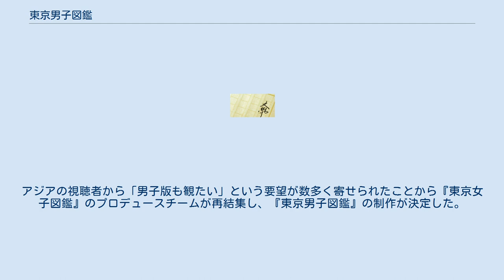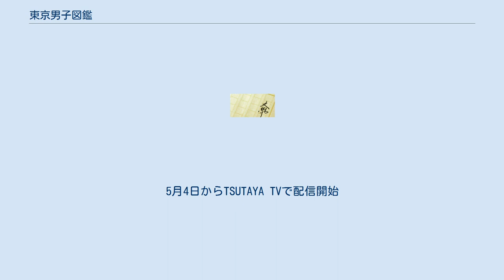東京男子図鑑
『東京男子図鑑』（とうきょうだんしずかん）は、東京カレンダーの公式サイト内で2019年9月14日から11月16日まで11回にわたり連載された日本の小説。
慶應義塾大学に入学したことを契機に千葉から上京した主人公が、東京での生活の中で周囲の人々の欲望や裏切りに翻弄され劣等感に苛まれながらも、のし上がり生き抜いていくために奮闘した半生を回想形式で描く。
 竹財輝之助を主演とするテレビドラマが日中共同で制作され、2019年12月から中国などアジアで先行配信の後、2020年5月から関西テレビ放送で放送された。
 日中共同プロジェクトで制作され、2019年12月24日から動画共有サイトbilibiliで中国（台湾・香港・マカオ含む）などアジアで先行配信の後、2020年5月1日から毎週金曜（木曜深夜）0時25分 - 0時55分に関西テレビ放送のカンテレドラマらぼ枠で放送された。
放送後はTVer等で見逃し配信、Amazon Prime Videoなどで過去放送分が配信された。
全10回。
 主演は竹財輝之助、監督はドラマ『デザイナー 渋井直人の休日』などを手がけた松本佳奈が務める。
 2017年にAmazonプライム・ビデオで配信された『東京女子図鑑』が、日本国内のみならずアジア全土で共感を呼び、特に中国では『北京女子図鑑』『上海女子図鑑』としてリメイクされるなど人気を博した。
アジアの視聴者から「男子版も観たい」という要望が数多く寄せられたことから『東京女子図鑑』のプロデュースチームが再結集し、『東京男子図鑑』の制作が決定した。
また、中国の動画共有サイトbilibiliの企画への賛同により、日中共同でのプロジェクトとなった。
 5月1日からカンテレドーガ・Tver・Amazon Prime Video・FOD・U-NEXT・dTV・ DMM・GYAO!ストア・ひかりTV・JCOMオンデマンド・ビデオパス・milplus・スマートパスプレミアム・Google Play・YouTube・Rakuten TV・VIDEX・ビデオマーケット・アクトビラ・クランクインビデオで配信開始。
5月4日からTSUTAYA TVで配信開始